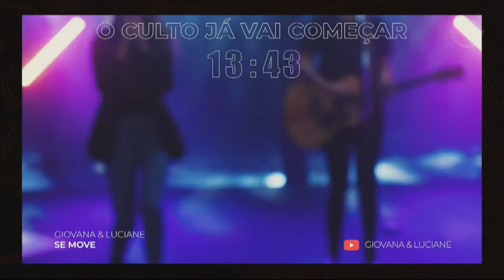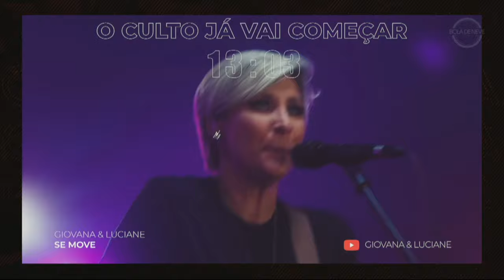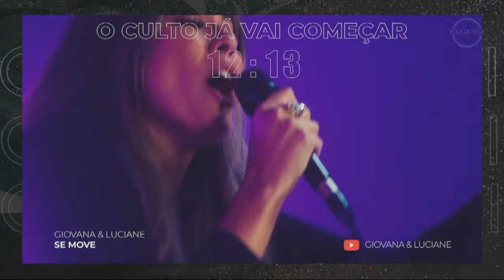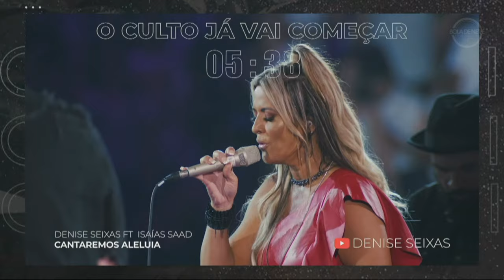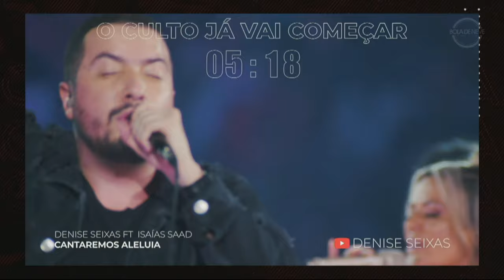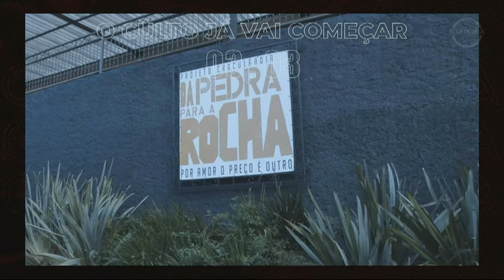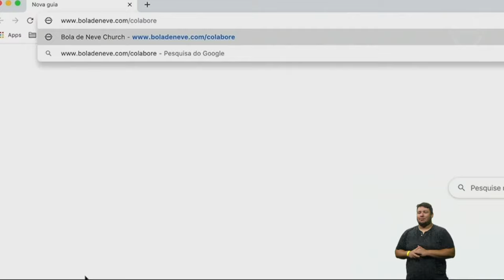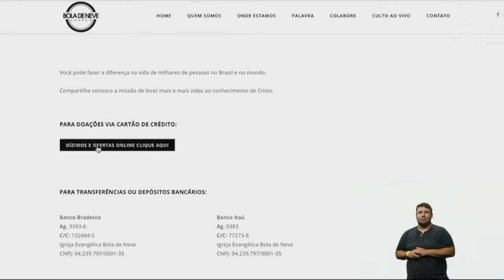Ap. David Rebollo | Deixa o meu povo ir | Conferência Profética 2021 | Igreja Bola de Neve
Playlist Especial de Quarentena

Quer saber onde estamos?

Ouça Música que alimenta!

Assista ao DVD gravado ao vivo no Allianz Parque - Simples